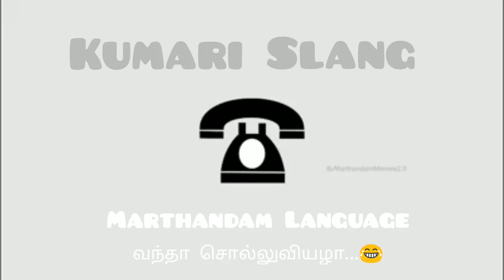Kumari Slang | Prank Call to Marthandam Lady